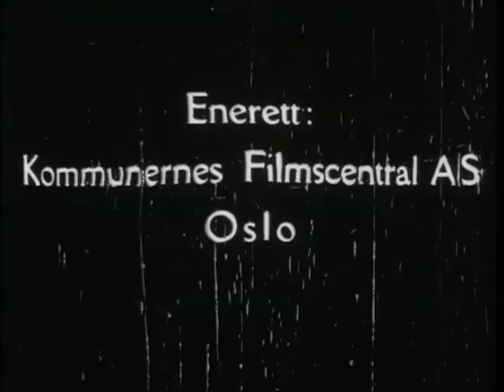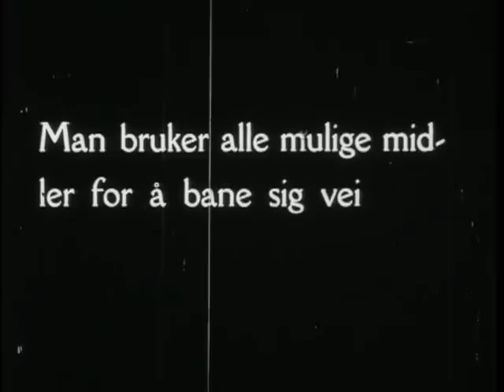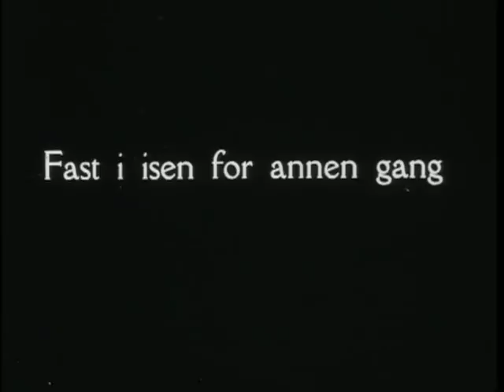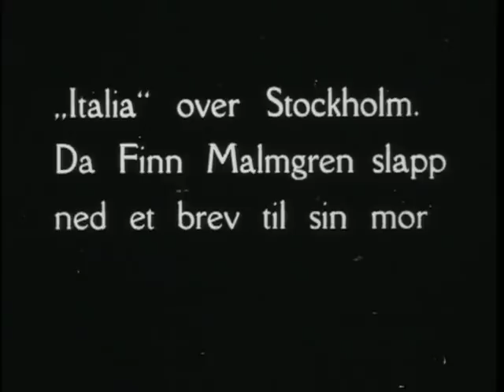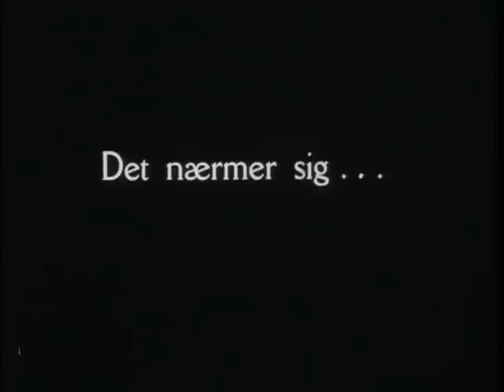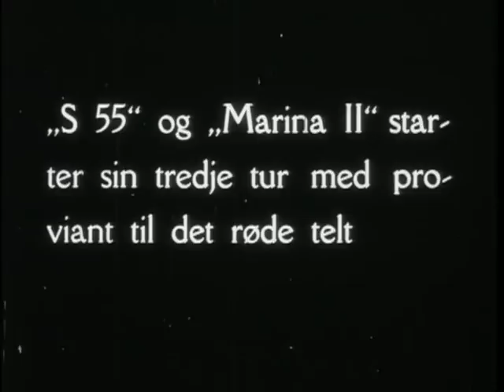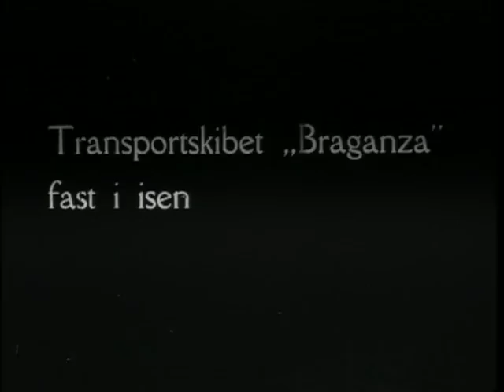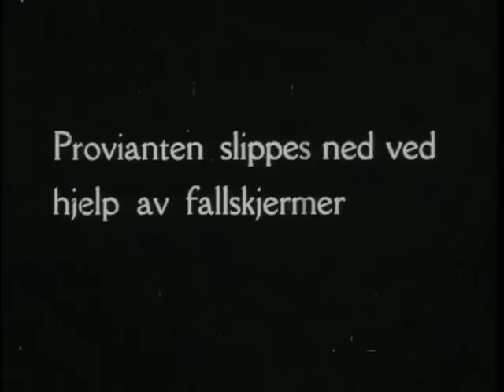Nobiles nordpolekspedisjon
Filmopptak fra Svalbard i forbindelse med Umberto Nobiles ekspedisjon til Nordpolen med skipet «Città di Milano» og luftskipet «Italia» i 1928. Luftskipet forliser nord for Nordaustlandet på Svalbard. Bilder fra den internasjonale redningsaksjonen.

Footage from Svalbard in connection with Umberto Nobile’s expedition to the North Pole with the ship «Città di Milano” and the airship “Italia” in 1928. The airship crashes north of Nordaustlandet on Svaldbard. Footage from the international rescue effort.